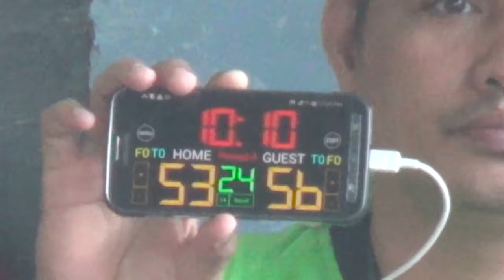Batch 1989 vs Batch 1995 3rd Quarter JOSE 2018